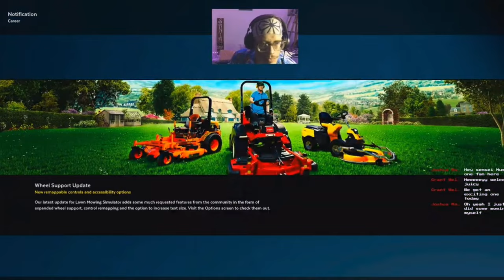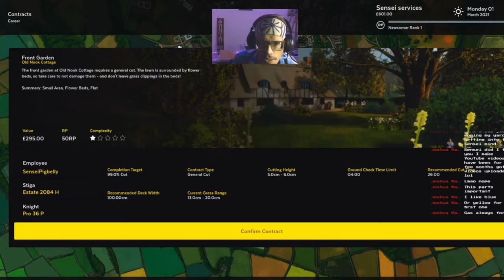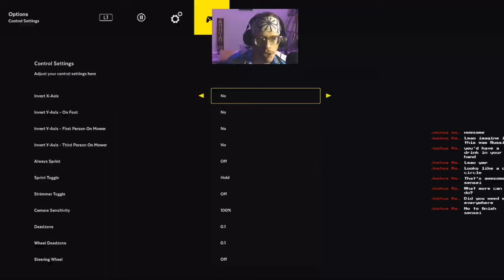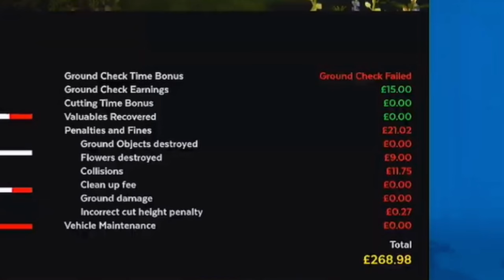I’m cracked at this game | lawn mower simulator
Slowing the pace a little a playing some lawnmower simulator. Enjoy, and relax to the soothing white noise of me rambling over lawnmower noises.

Pigbelly_dojo on all socials